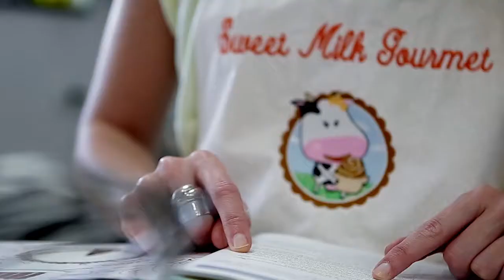Cupcake Red Velvet ❤❤ - Sweet Milk Gourmet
Red Velvet! ❤❤
Dedicamos um vídeo super especial com uma energia incrível a esse bolinho tão cheio de história e o Top de vendas na terrinha do Tio Sam.
O bolo veludo vermelho ficou famoso durante a Segunda Guerra Mundial quando a escassez se fez presente e a beterraba foi usada criativamente como ingrediente para os Bolos.
O tempo passou e no entanto ele jamais foi esquecido, se tornando assim o mais desejado:  o Bolo Red Velvet ❤.
No vídeo apresentamos a versão em cupcake , mas em nosso catálogo temos Bolos de todos os tipos com essa deliciosa massa.
Para assistirem o vídeo na  íntegra é só acessarem o nosso canal no YouTube🎬, e  se inscrevam lá!!
Gratidão ao @leleimagem que com tanto amor e carinho traduz em imagem nossos melhores sentidos e sentimentos!🎥📷
Enquanto dura...Vida e Doçura!